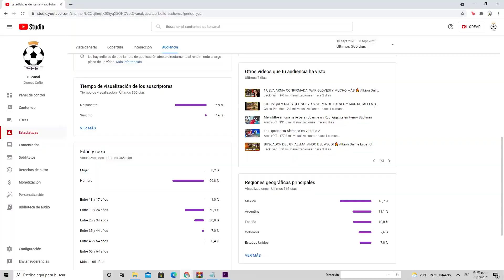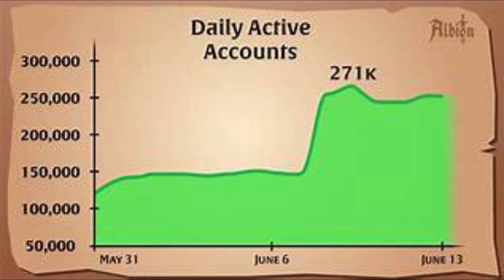ALBION ONLINE: COMO HACERTE RICO Rápido en menos de 5 MINUTOS/GUIA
Es una guía super sencilla de como vender capas en Albion Online en menos de 5 minutos te mostrare lo que tienes que hacer para ganar 200 mil monedas por cada venta que hagas. Además de su costo y beneficio, así de como hacerlas.

Por cada 200 mil invertidos tienes un rendimiento de 200 mil, a mi no me gusta tanto pelear en este MMO no lineal donde tú haces tú propia historia por lo que cuando jugaba con mis panas mejor me dedique a hacer otras cosas y di con esta venta y compra de Capas Demoniacas, espero que también te sirva y te puedas hacer rico.

Se venden bien en todas las CIUDADADES 100% efectivo, sino me crees pruébalo.